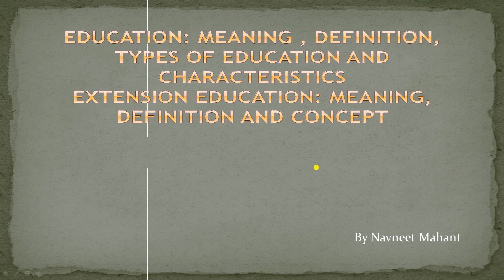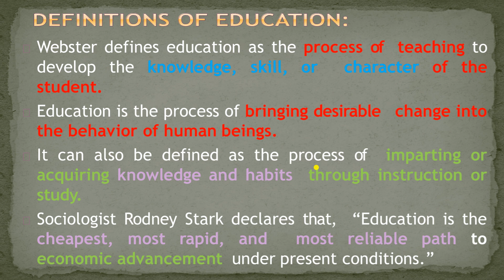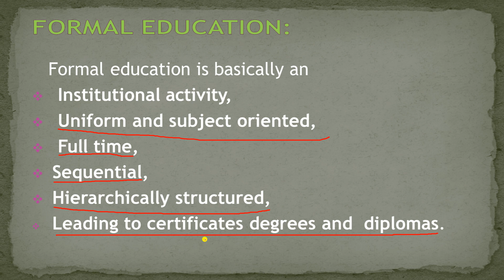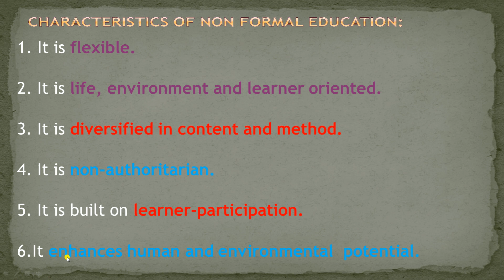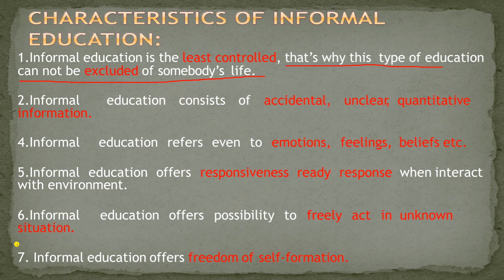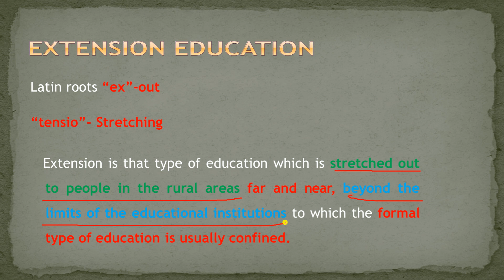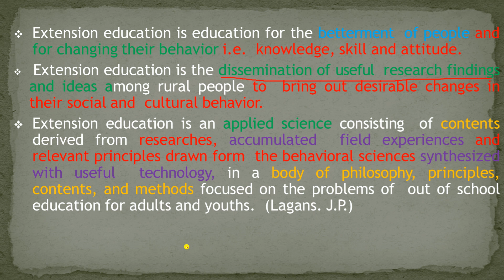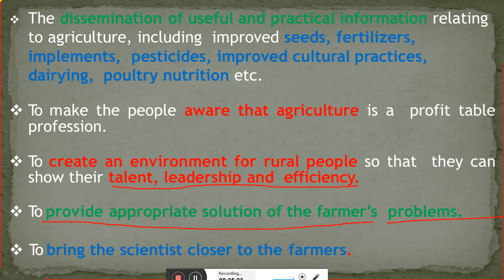Education and Extension Education By Navneet Mahant